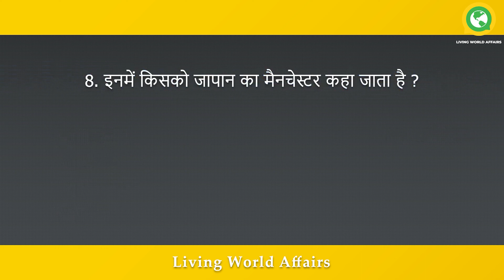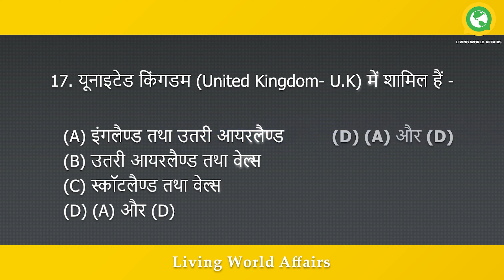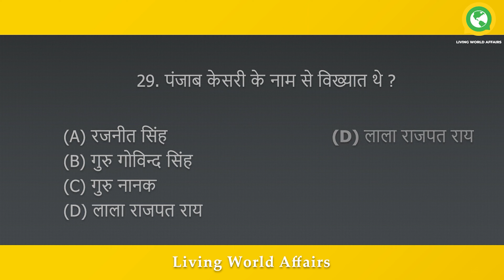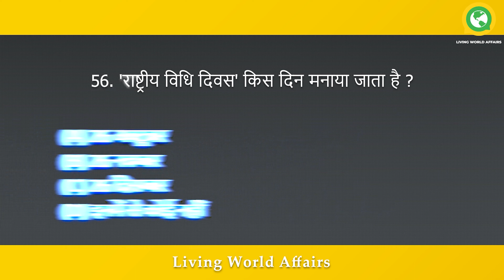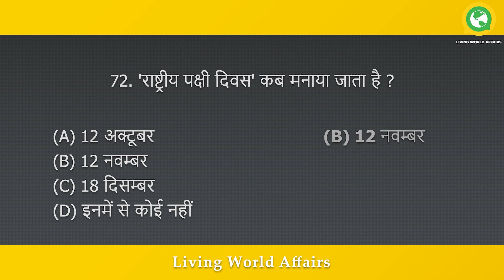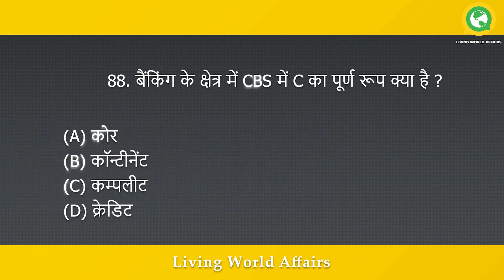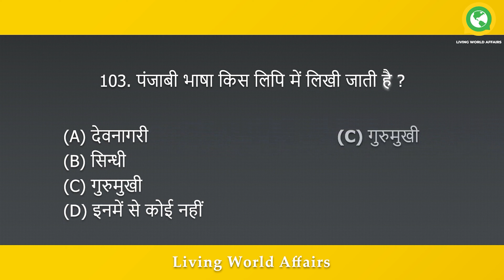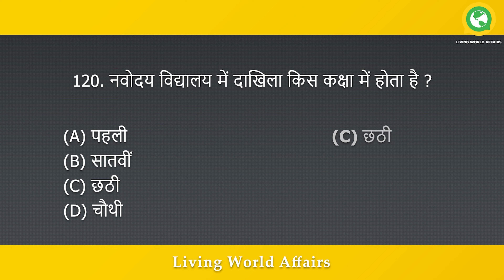GK Question In Hindi | सामान्य ज्ञान और करेंट अफेयर्स प्रश्न | 120 Questions Answers In Hindi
In this Hindi video, we are going to be discussing GK questions in great detail. We will also be providing answer to these questions so that you can improve your understanding of the subject. So come and join us as we take a journey into the world of GK questions.

In this video, we'll be answering 120 questions in Hindi about GK (general knowledge) topics.

This is a great resource for students studying for the GK entrance exam or for anyone who wants to brush up on their GK knowledge.We hope you enjoy this video! We would love to make this video even better!In this video, we'll be providing you with 120 questions answers in Hindi on GK topic. This video will be of great help for those who are preparing for the GK entrance examination. So don't wait anymore and watch this video now!